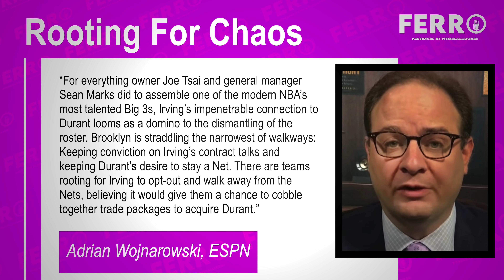Kyrie Irving Brooklyn Drama Has Teams Believing They Can Snag Kevin Durant In Trade With Nets| FERRO